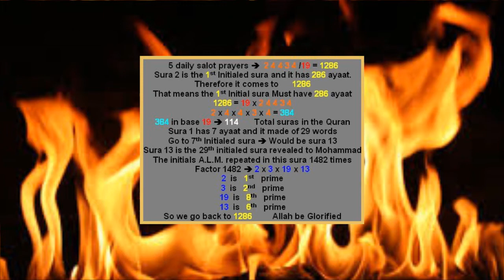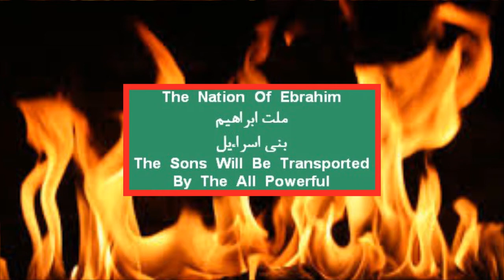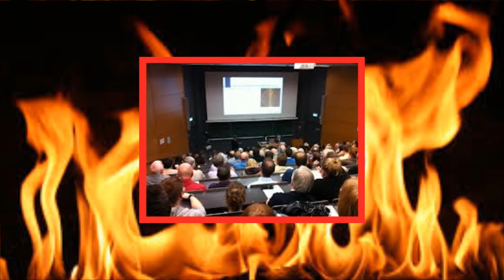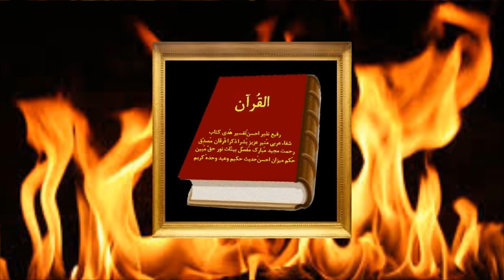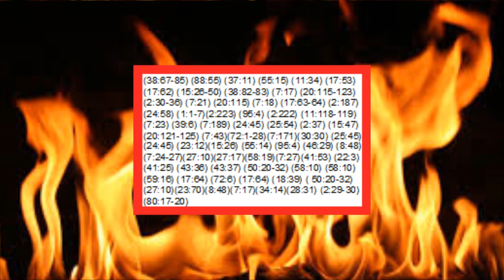Arabic Quran Code 19 -Religion Whistleblower -Rashad Khalifa – Behruz Mofidi Shirazi (Satan) #12/1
We do not blame you, your heart and soul have been raped by those illiterate preachers who are after your money that is why the Almighty Creator kicked all of those fake religions out of their places of Idol Worship because, they are illegitimate religions.
Then there are Ultimate Mathematics of the Arabic Quran based on prime numbers, composites, twin primes, twin prime companions, Gaussian primes, Chen Primes and so on (65:8). Here is the link:
This mathematical Miracle purified the Arabic Quran from all of those distortions into its original revelations despite 50 different Arabic Qurans being printed all over the world with different chapter numbers, verse numbers and different spellings. The Arabic Quran came down for all the people in the world. Quran proves that everything so called "Muslims" are doing is against ALLAH's Arabic Quran. That is why they have been bringing so many disasters upon themselves all around the world. So called Jews took out the name of our Creator from the Torah and they are only following traditions. The reason news media are not allowed to talk about this news of the millennium is because of the US government agenda on "Washington Prayer Breakfast" sponsored by "The Family" an extremist Christian religious Cult, which started 80 years ago and all the US presidents were the member of "The Family". That was how they came up with a fake name Jesus which you would never find this name in any scripture and they even call him as a creator. Just Google it. That is why the Bible belt area in US is being punished by more than a 1000 tornadoes every single year, plus floods, fires and hurricanes, yet no one cares. Humans have came up with 4200 fake, false and man-made religions. That is why they are constantly being punished with different disasters and this latest one COVID-19 because, they are all illegitimate religions and also as punishment for those unappreciative people all over the world. Yet, the Only Religion of ALLAH is: "Submit To The Covenant Of ALLAH With "Bani Esra Eil", or "Descendents Who Would Be Transported By ALLAH" from the time of Adam to the end of this world. Follow "The Religion Of Ibrahim" (2:130 - 4:125 - 16:123). The Almighty Creator assigned to us sets of dietary instructions In order for us to be happy, peaceful and fully protected with a life without any accident in this world and in the Here After as His blessings. Now if we don’t comply with His laws we will be punished by different disasters as the consequence of our short comings which, we have been witnessing them throughout the history of mankind. "Anything Bad that happens to you is because you did not follow the Rules of the Almighty Creator and you did not appreciate His blessings upon yourself" and "Anything Good that happens to you is from the Almighty Creator." He is the Best Protector and the Best Avenger" (Q 4:79). The Almighty guarantees perfect peace, happiness, protection a life without any accident only for those who "Worship ALLAH Alone". He is the Best Protector and the Best Avenger. No one has power but the Almighty Creator.